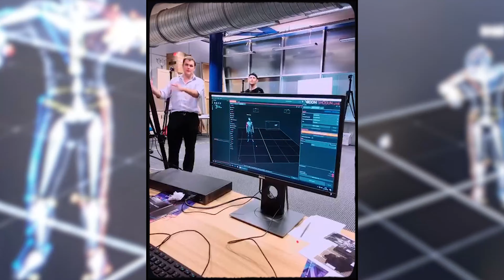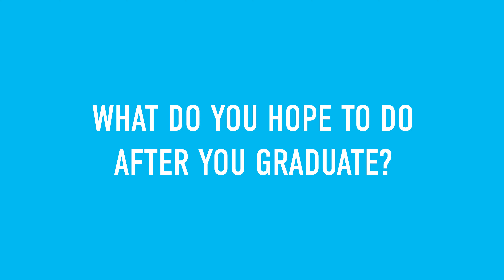Hear from our Visual Effects student, Gabriel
Second year Visual Effects student, Gabriel, tells us why he chose the course and what he has enjoyed most – plus his advice for future students.